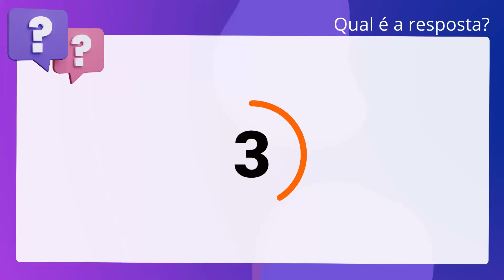QScon Direito: [Art. 914, CC] FAURGS 2016 - Juiz de Direito Substituto (TJ-RS)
Art. 914, CC | FAURGS 2016 | Juiz de Direito Substituto | (TJRS)

O endossante não responde pelo cumprimento da prestação constante do título,. ressalvada cláusula expressa em contrário, constante do endosso.

Gabarito: Verdadeiro